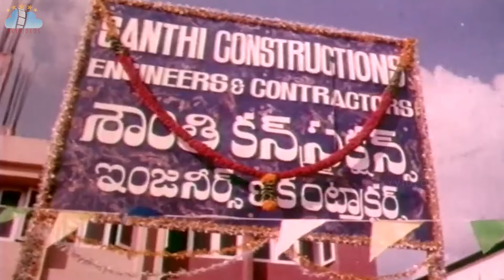Mister Bharath Movie Part 3 | Sobhan Babu | Suhasini Sarada